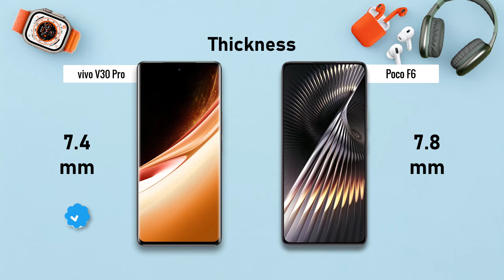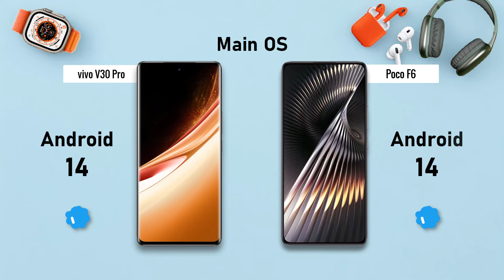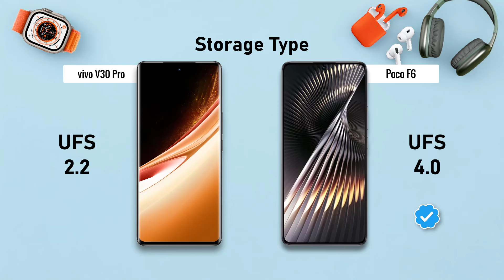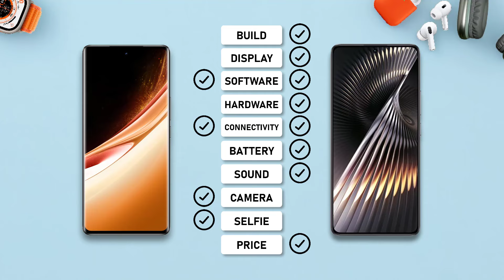vivo V30 PRO ⚡ vs ⚡ POCO F6 Full Comparison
-POCO X6
-POCO X6 Pro

-POCO F6

-Vivo V30 Pro

-Vivo V30 Pro

. ## vivo V30 Pro vs Poco F6: A Detailed Look at Two Mid-Range Powerhouses

* **vivo V30 Pro:** Exudes elegance with a slim profile (7.5mm) and a lightweight build (186g). The curved 6.78-inch AMOLED display boasts a Full HD+ resolution (1260 x 2800 pixels) and a smooth 120Hz refresh rate for a visually stunning and responsive experience. While not the most premium material, the plastic back feels comfortable to hold.

* **Poco F6:** Embraces a bolder aesthetic with a slightly thicker profile (8.5mm) and a bit more heft (192g). The 6.67-inch IPS LCD panel offers a Full HD+ resolution (1080 x 2400 pixels) and a high 120Hz refresh rate, delivering good visuals at a competitive price point. The back utilizes a more durable polycarbonate material.

* **Display Quality:** vivo V30 Pro edges out with its AMOLED panel offering deeper blacks and richer colors.
* **Design Preference:** Subjective, but the vivo V30 Pro feels lighter and more premium, while the Poco F6 provides a sturdier feel.

**Performance and Software:**

* **vivo V30 Pro:** Powered by the Qualcomm Snapdragon 765G processor, it delivers solid performance for everyday tasks and some light gaming. It comes with 8GB of RAM and 128GB or 256GB of storage. Runs on Funtouch OS 11 based on Android 11, which offers a feature-rich experience with some customization options.

* **Poco F6:** Packs a punch with the more powerful MediaTek Dimensity 9200 processor, ideal for gamers and intensive users. It boasts 8GB or 12GB of RAM with 128GB or 256GB of storage options. Utilizes the clean and bloatware-free MIUI 14 interface based on Android 13, offering a smoother and more up-to-date experience.

* **Gaming and Performance:** Poco F6 takes the lead with its superior processor, making it a better choice for demanding tasks.
* **Software:** MIUI 14 offers a cleaner and potentially more future-proof experience with the latest Android version.

**Camera:**

* **vivo V30 Pro:** Boasts a quad-camera system with a 64MP main sensor, an 8MP ultrawide sensor, a 13MP telephoto sensor with 2x optical zoom, and a 2MP depth sensor. It captures decent photos in good lighting and offers some versatility with the additional lenses. However, low-light performance may be a concern.

* **Poco F6:** Features a triple-camera setup with a 50MP main sensor, an 8MP ultrawide sensor, and a 2MP macro sensor. It delivers good image quality in well-lit conditions, but lacks the telephoto capabilities of the vivo V30 Pro. Low-light performance might be similar to the vivo.

* **Overall Camera System:** vivo V30 Pro offers more versatility with the telephoto lens, but low-light performance might be comparable.
* **Front Camera:** vivo V30 Pro boasts a higher resolution 50MP front camera compared to the Poco F6's 32MP sensor, potentially capturing sharper selfies.

* **vivo V30 Pro:** Packs a 4350mAh battery with support for 33W fast charging. Offers decent battery life for moderate users, but power users might need to top up throughout the day. Provides standard connectivity options like Wi-Fi 5, Bluetooth 5.1, and NFC.

* **Poco F6:** Houses a larger 5000mAh battery with support for 67W fast charging. This translates to longer battery life and faster charging speeds, ideal for heavy users. Connectivity options include the latest Wi-Fi 6, Bluetooth 5.3, and NFC.